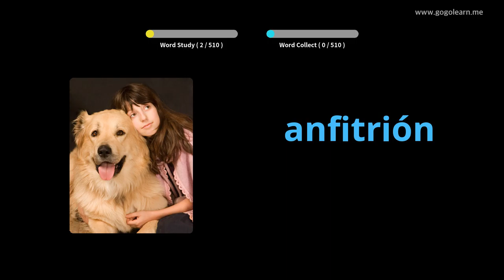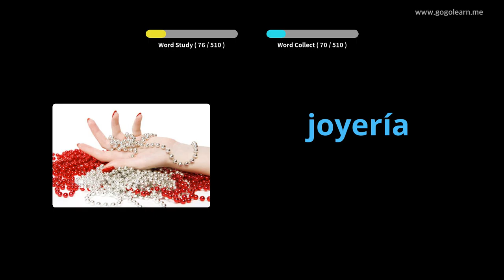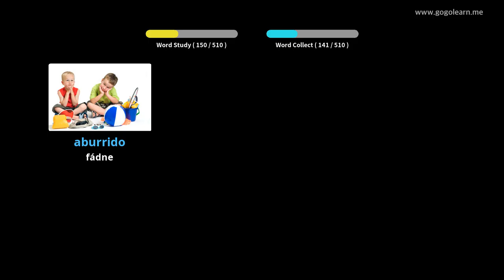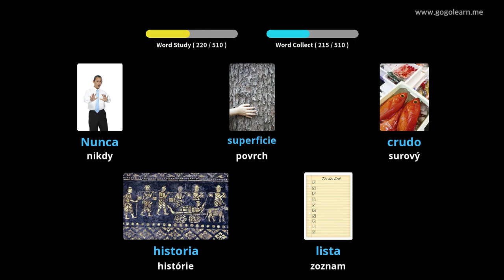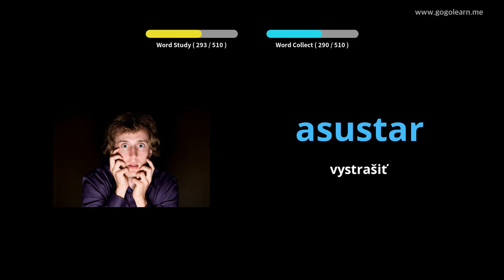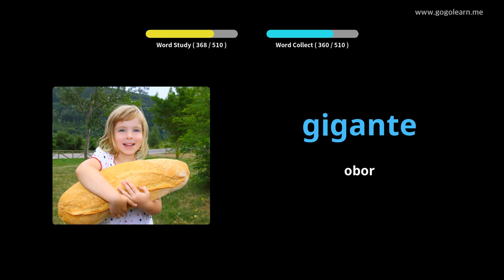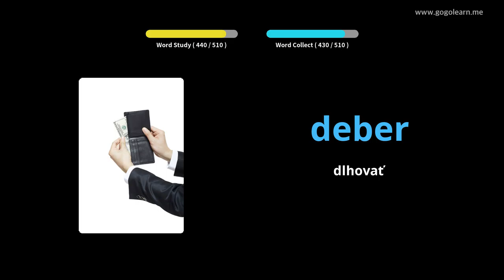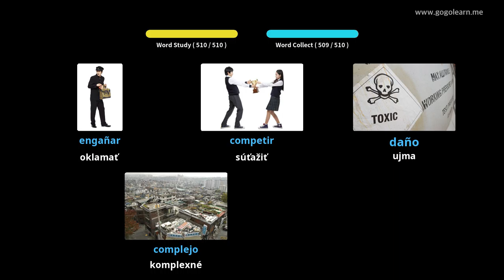Základná stredná škola španielskeho slovníka |Golearn